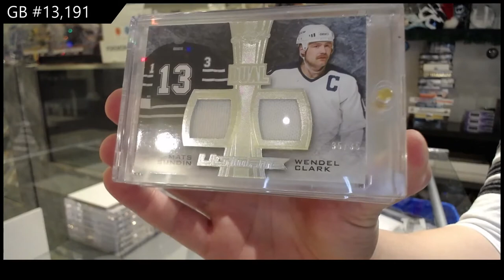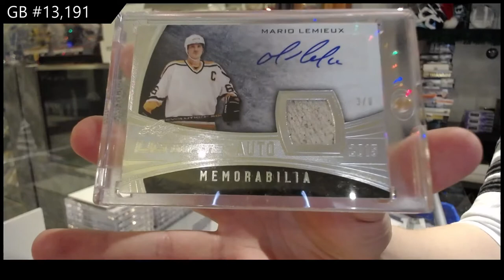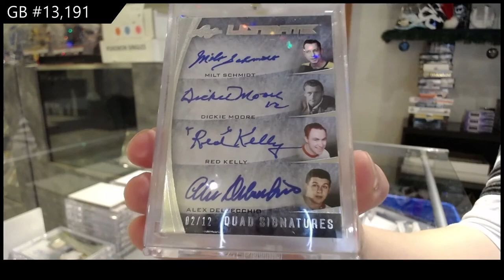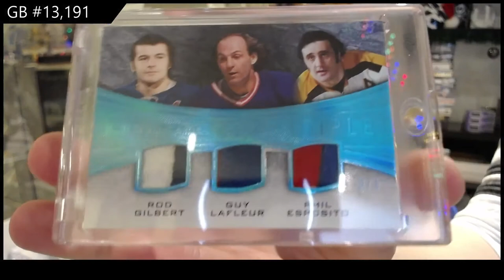15-16 Leaf Ultimate Hockey Box Break - C&C GB #13,191